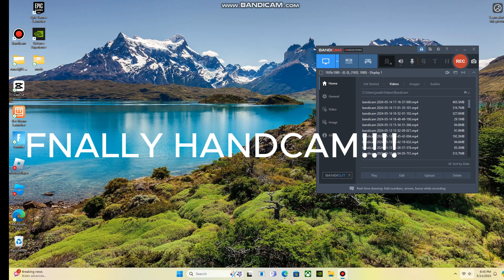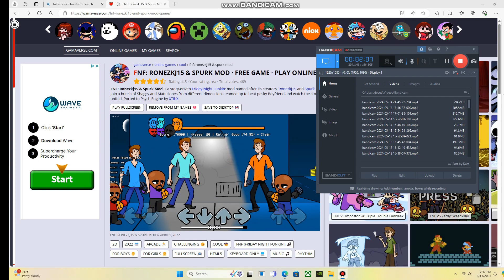Playing FNF but WITH HANDCAM!!!!!!